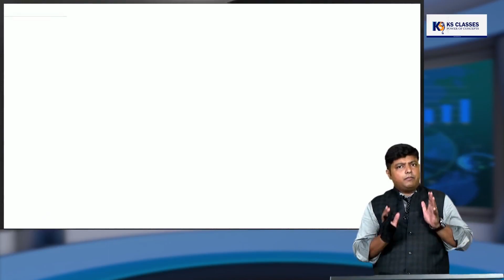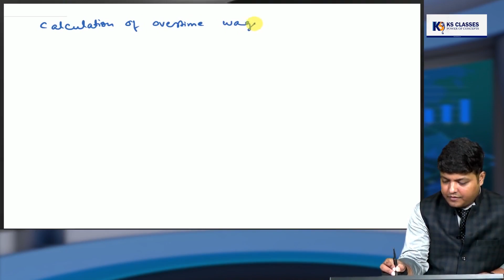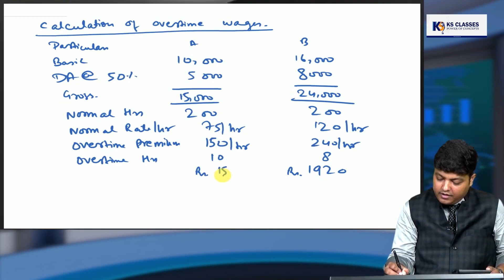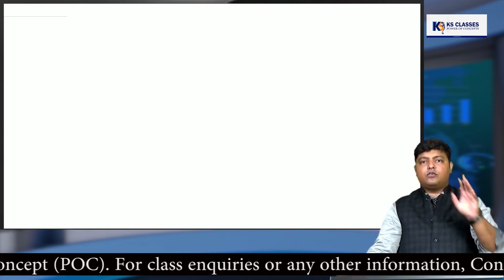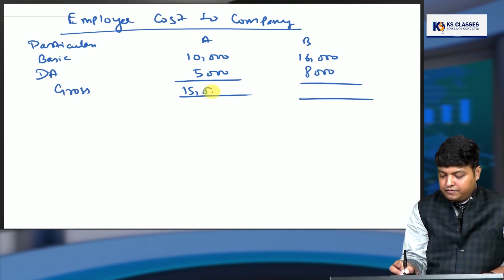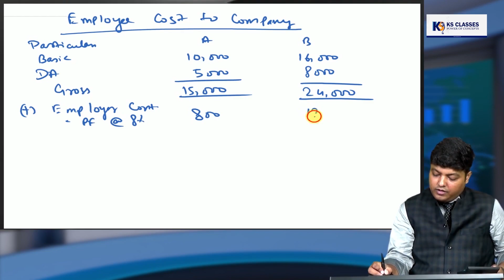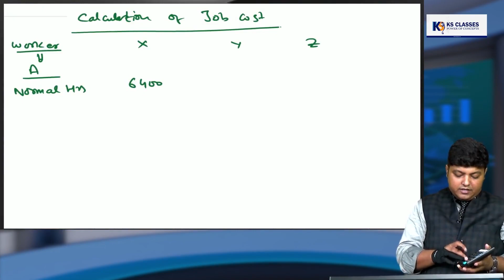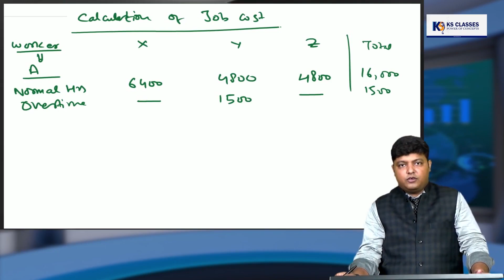OVERTIME II Cost Accountancy#CA#CS#CMA#KS CLASSES#CA KARAN SHAW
OVERTIME :

Work done beyond normal working hours is known as ‘overtime work’.
Overtime payment consist of two elements :

A) Normal wages for overtime work
B) Premium Payment for Overtime Work.

Overtime Payment = Wage paid at Normal Rate + Premium Payment

Overtime Premium :
Rate for overtime work is higher than the normal time rate & it is usually DOUBLE THE NORMAL RATES.
The extra amount so paid over the normal rate is known as overtime premium.

As per Factories Act “ Where a worker works in a factory for more than nine hours in any day or for more than fourty eight hours in a week, he shall in respect of overtime work, be entitled to wages at the rate of TWICE his ordinary rate of wages.